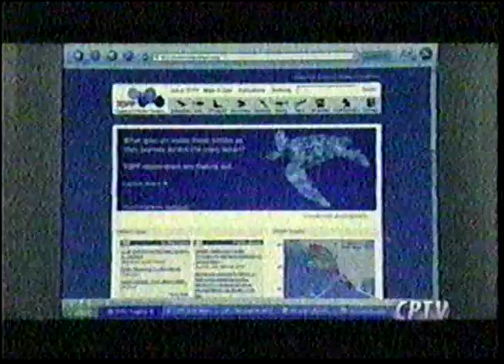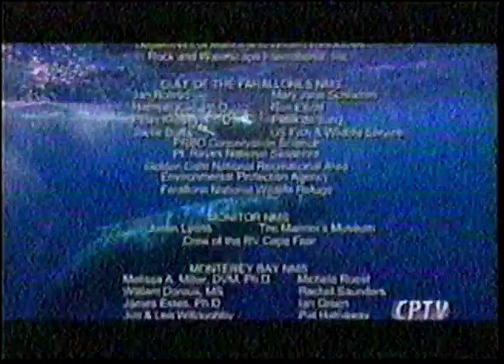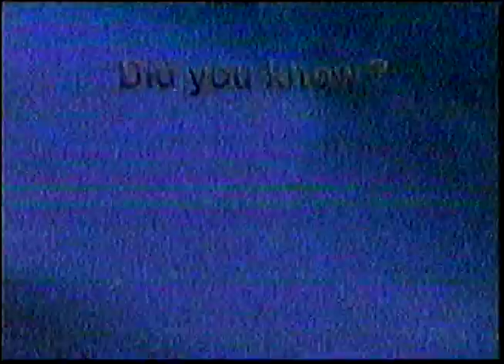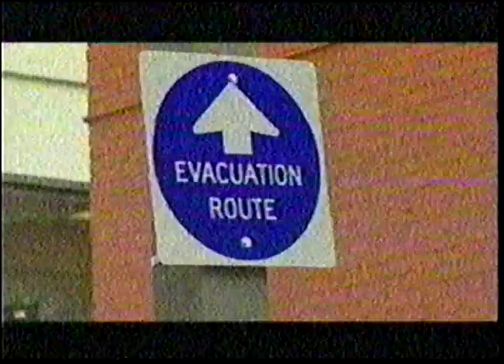Jean-Michel Cousteau: Ocean Adventures